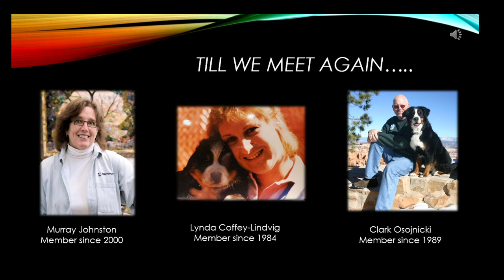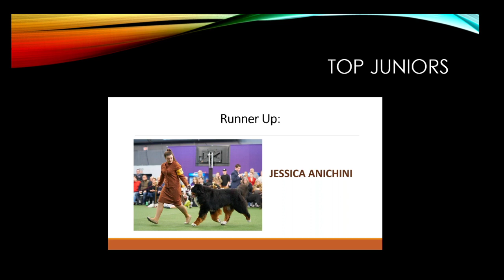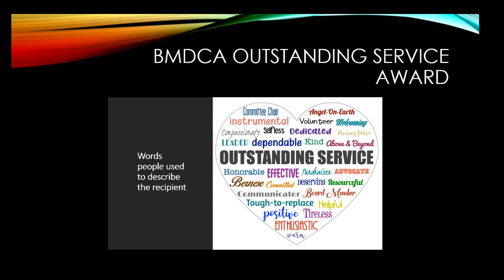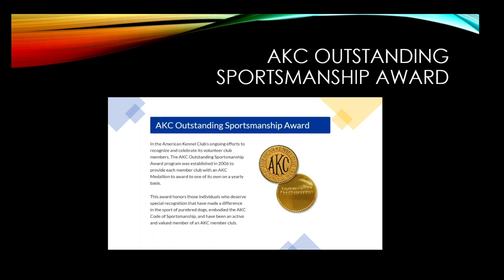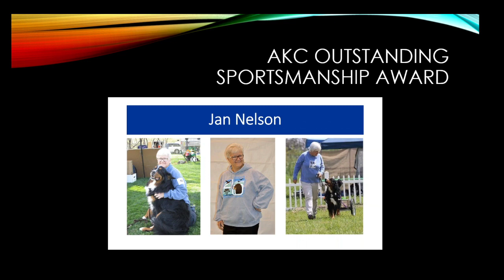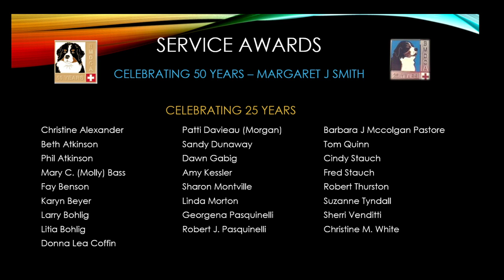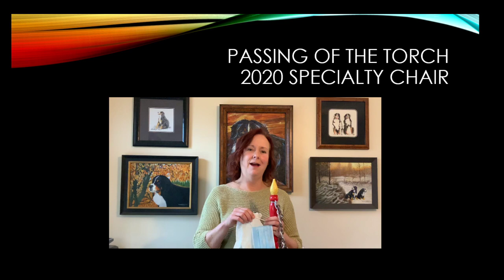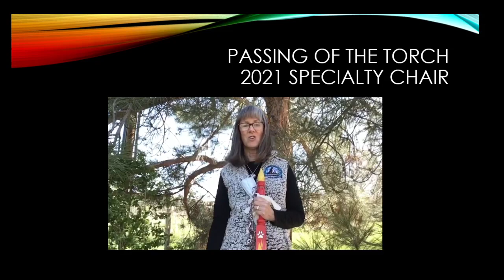Bernese Mountain Dog Club of America Annual Meeting 2020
Annual Meeting - includes presentation of Top Juniors, Outstanding Service Award, AKC Sportsmanship Award, 25 and 50 year membership pins and the passing of the torch from the 2020 Specialty Chair to the 2021 Specialty Chair

Treasury Report is not included.